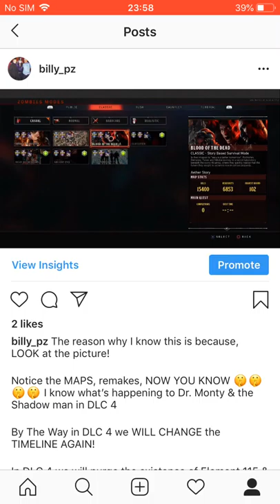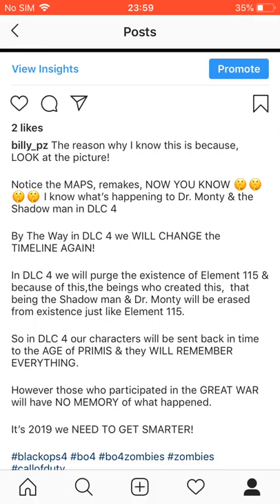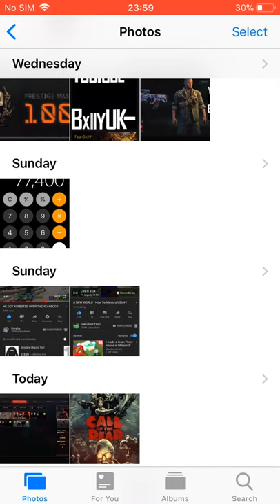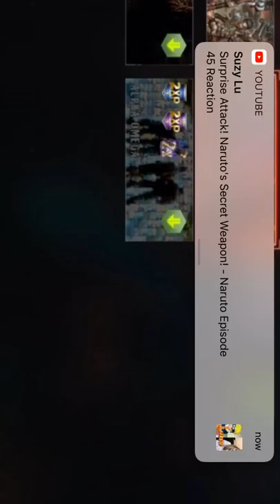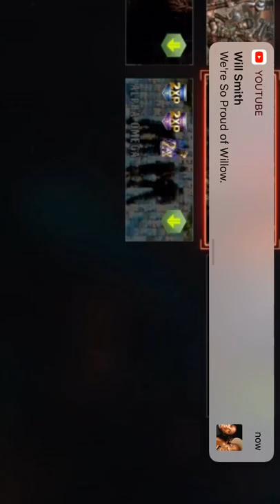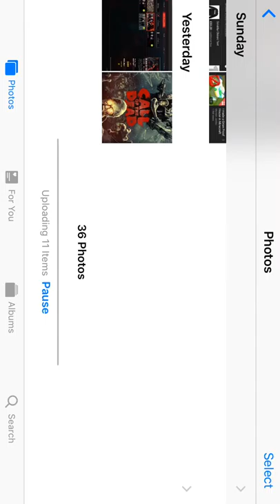THE TIMELINE IS MALLEABLE AFTER DLC 4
In this video I go over a HUGE theory regarding DLC4 “Call of the Dead” and what happens after the events change HISTORY.

I think that after DLC 4 we will purge the existence of Element 115 & because of this the beings who created this, that being the Shadow man & Dr. Monty will be erased from existence just like Element 115.

So in DLC 4 our characters will be sent back in time to the AGE of PRIMIS & they WILL REMEMBER EVERYTHING.

However those who participated in the GREAT WAR will have NO MEMORY of what happened.